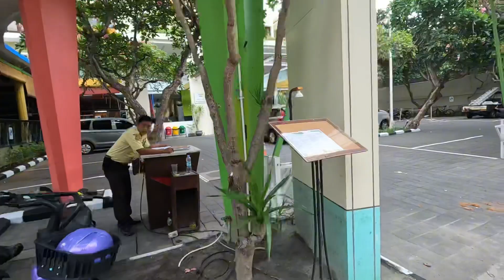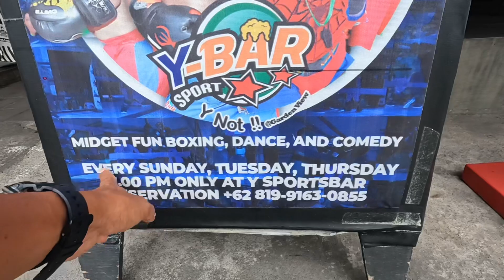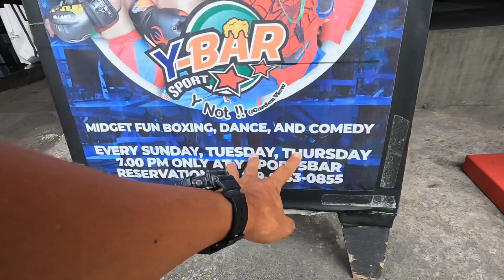Bali today || Vloging from Legian street to Padma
Welcome to Bali , Legian and Padma .
On this video I will show you shortcut from legian to padma and also share this current situation and what to expect fron here before your visit.
Hope you find the useful video thank you.

Let’s hope everyone is doing well

First Hope you find this video useful information before your visit
And I really appreciate your

👉 Fbook Uncle Chan Bali
👉 instagram Uncle Chan Bali

Cheers
Uncle Chan